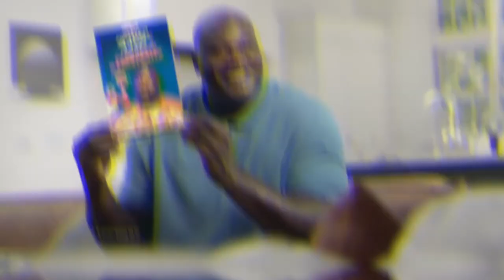Frosted Flakes Ad With Shaq But i Edited it While Tired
Frosted Flakes Ad With Shaq But i Edited it While Tired, yeah this is in my nightmare dreams

big hot gay very gay men hot all over the walls